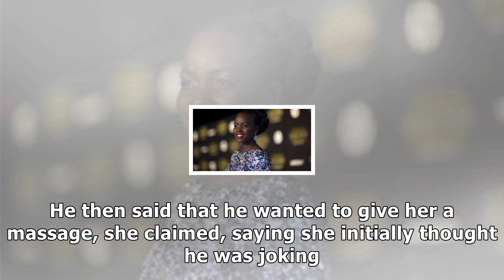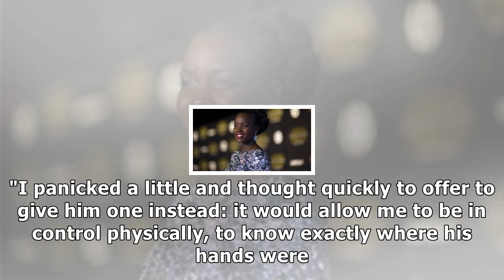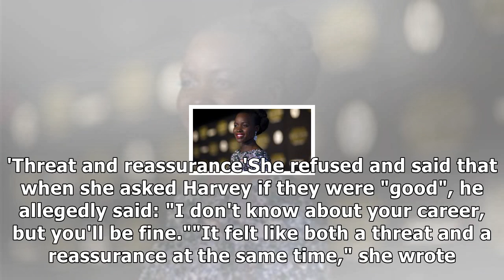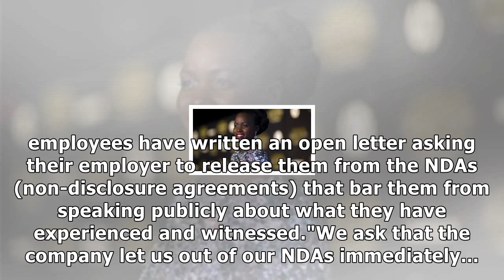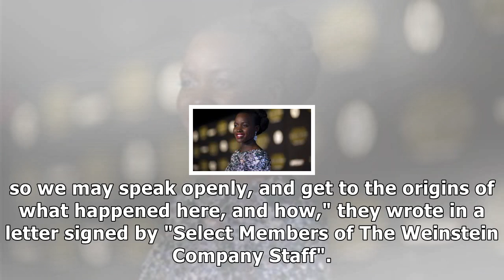Nyong'o accuses weinstein of harassment